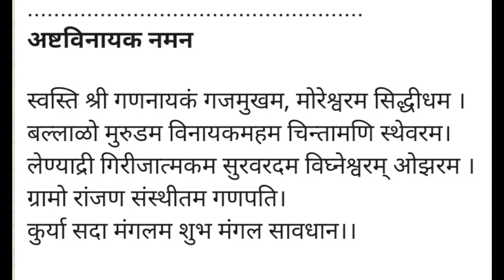Good Thoughts ||Suvichar ||moral thinks ||मनाला प्रेरणा देणारे विचार ||Mindblowingthoughts